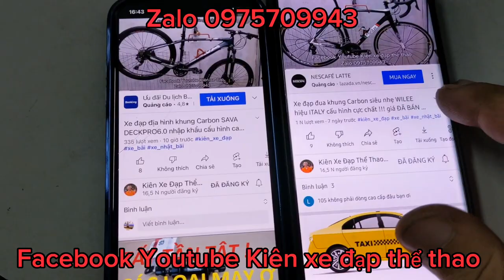Xe đạp địa hình TWITTER MANTIS bánh 29 nhập khẩu cấu hình cực tốt giá ĐÃ BÁN zalo 0975709943